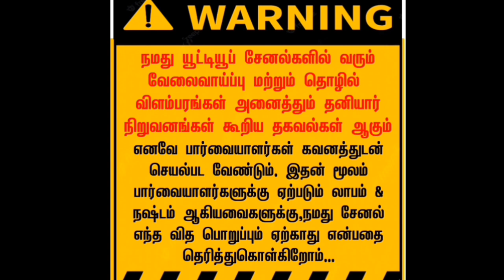புதிய வேலைவாய்ப்பு / Womens work from home job opportunity / Tamilnadu new jobs 2023 / part time job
✅ மேலும் புதிய வேலைவாய்ப்பு தகவல்களை தினமும் பார்க்க 👇
கிளிக் பண்ணுங்க...👇